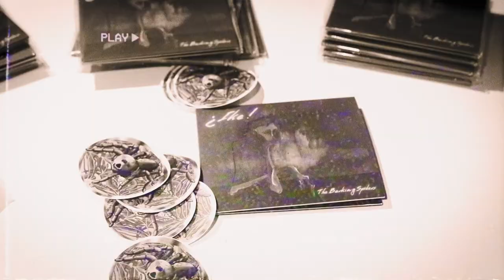2022 - Aftermovie concert OWLS/Dirty Shades/The Barking Spiders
[Aftermovie Concert OWLS/Dirty Shades/The Barking Spiders]

06/05/2022 - Le Royal, Pessac

🎶 Can You Tell Me ? - The Barking Spiders
🎥 Tyler Rease pour PAMA
🎞 Hugo Buret
💡 Oliver